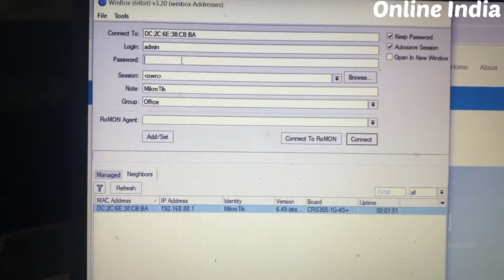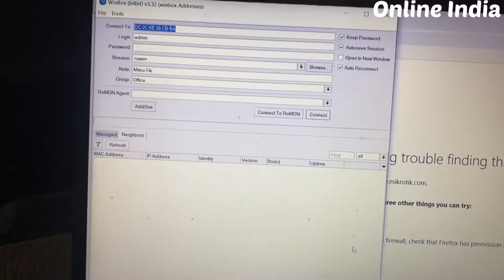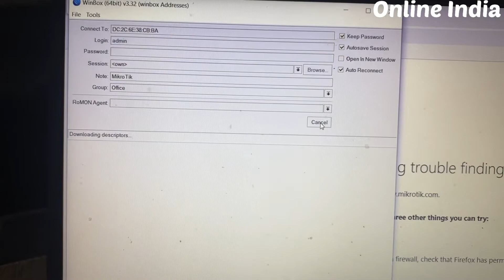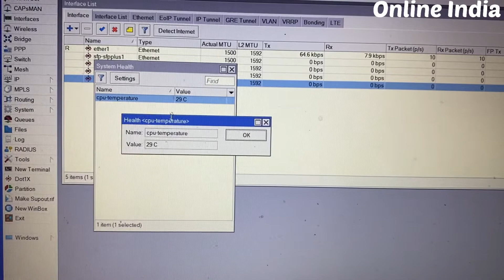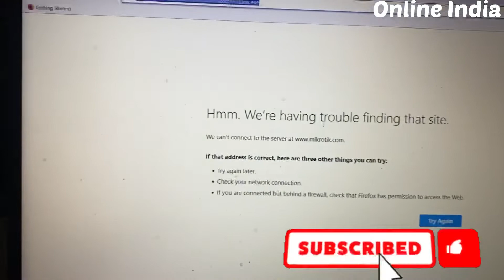winbox New Update winbox Complete tutorial mikrotik Winbox Update onlineindia winbox Upgrade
Hello Friends,

This Video is inform you the Mikrotik Winbox (Windows Platform Software) Update for New Version. New Latest Update Version is V3.32. and this video is guide for upgrade old Version 3.20 to New Version 3.32.

So Please Watch this full video and Like the Video.

Choose as per your Windows 64/32 bit...